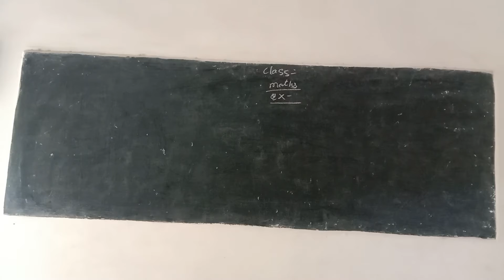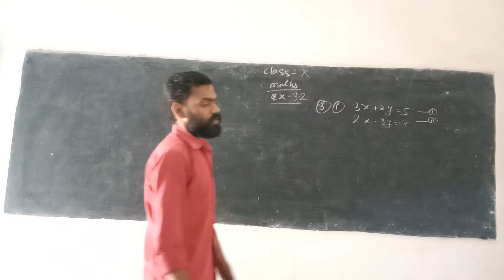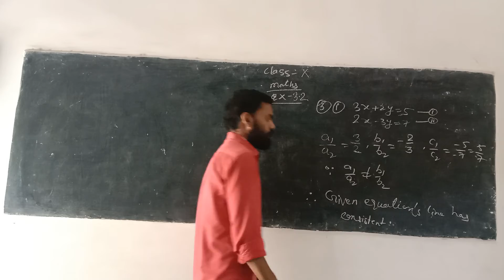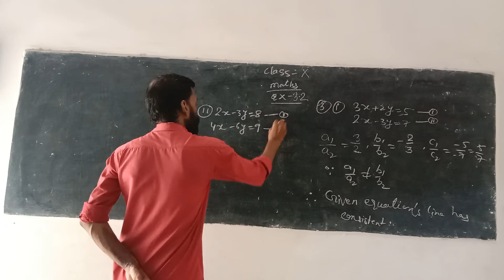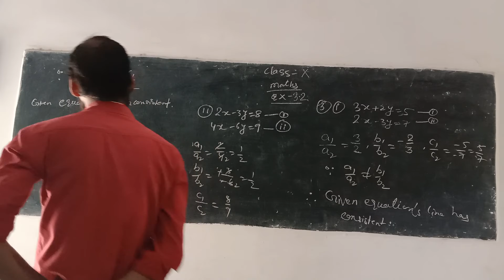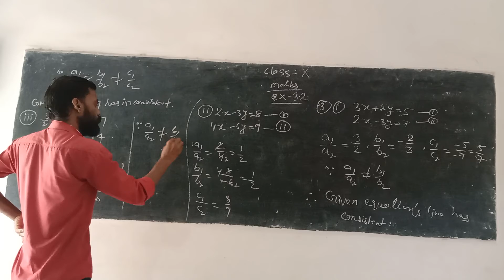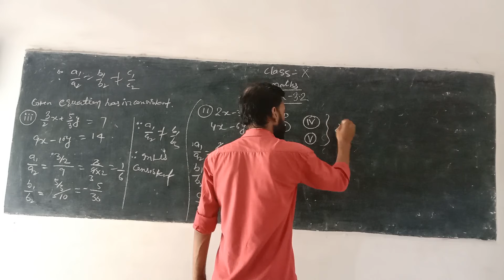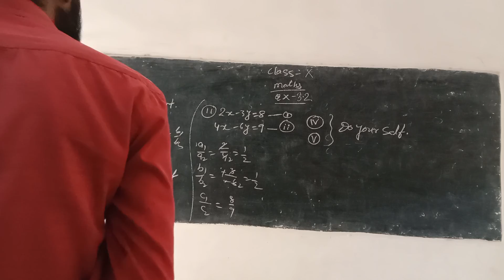class X mathematics chapter 3.2,ncert, question 3,4